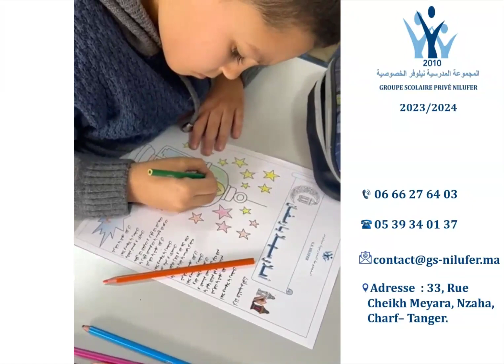جانب من الاحتفال بشهر رمضان المبارك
Groupe Scolaire Nilufer - Tanger